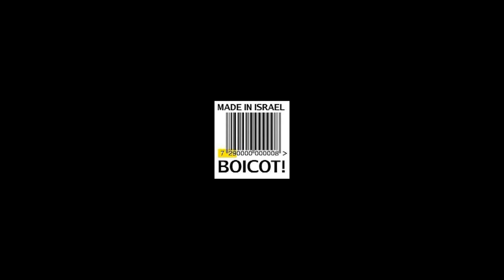en Atocha...informando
10 de febrero 2012 en Atocha informando .